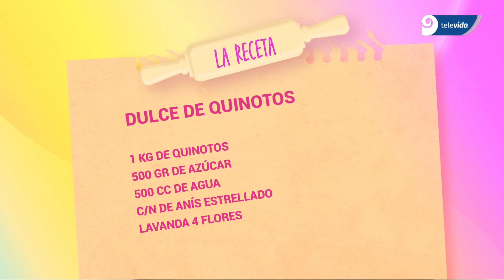CADA DÍA // LUNES 21 DE AGOSTO // PROGRAMA COMPLETO // PARTE 2